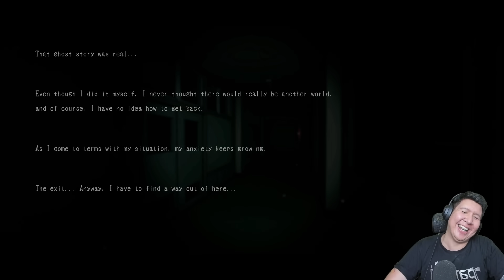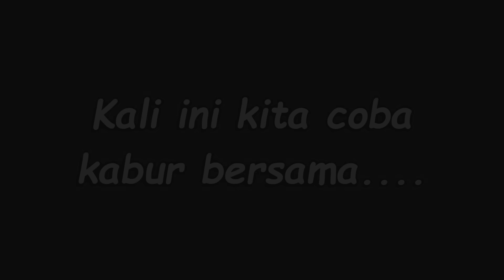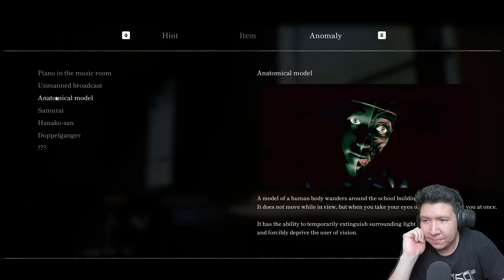KITA BERUSAHA KABUR DARI SEKOLAH JEPANG BERHANTU! 迷宮校舎 | School Labyrinth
INILAH SEKOLAH JEPANG PALING MENGERIKAN

Kali ini kita akan menjelajahi sekolah berhantu di Jepang yang sangat mengerikan! apakah kita bisa melalui semua kengerian ini? Dan kalian pasti penasaran ada hantu jenis apa aja di sekolah berhantu Jepang! Sumpah ini serem banget guys dan pastinya seru! Yuk kita liat bersama keseruannya!